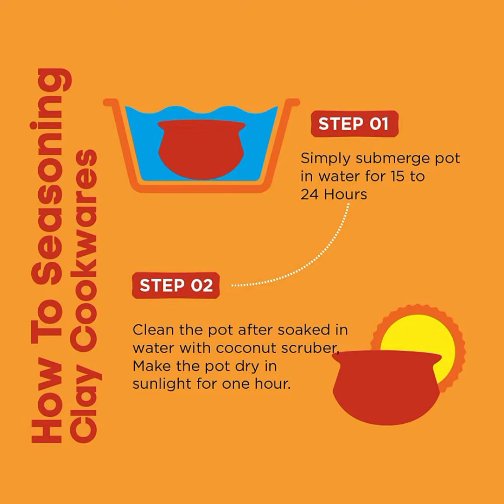Clay Pot / Clay/Terracotta Sprout Maker Pot / Pot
Huttersâ„¢ Earthen/Clay/Terracotta Sprout Maker Pot with Lid (Brown, Set of 2 Containers)

BLUSSO Sprout Maker | Sprout Maker Box | Hygienic Sprout Maker with 4 Container | Organic Home Making Fresh Sprouts Beans for Living Healthy Life Sprout Maker 4 Bowl Sprout Maker

KESI ORNAMENTS Sprout Maker with 4 Compartments for Multi Purpose Use - Plastic Grocery Container Sprouted Grains Seeds Dal Channa Chole Ragi Organic Sprouting Jar (500ml,4-Layer)

This is My Earning Blog Online Earn Real Money Blog ,,,,

Shopping, Mall, Shop, Store, Market, Shopping mall, hall, hull, Bazar, My first vlog, My first blog